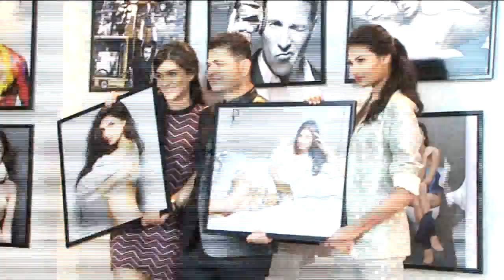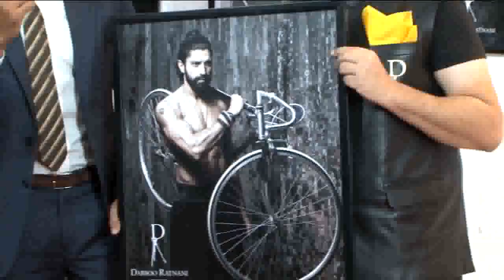DABBOO RATNANI'S 2016 CALENDAR LAUNCHED